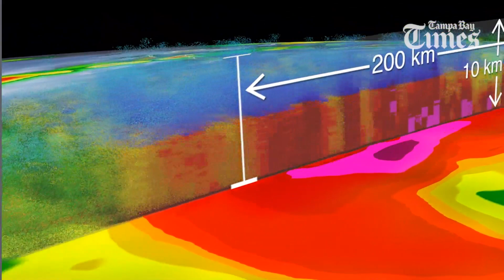Tampa Bay will flood more from future storms. ETA showed us how.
During a busy 2020 hurricane season, Tropical Storm Eta was easily forgotten in Florida. But the people of Tampa Bay would be well-served to remember it.

Hitting at a high tide, the storm was a preview of the way sea level rise will make floods more devastating.

To understand what that means for our region’s future, the Tampa Bay Times worked with the National Hurricane Center to model Eta as it hit, and then again with potential sea level rise by the year 2050. The agency had never before used its technology like this for a media organization.